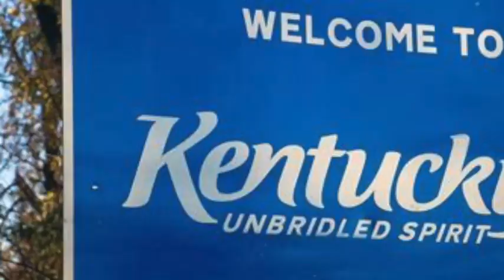Riley Green -- Numbers On the Cars [REACTION]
This is a whole different kind of beautiful in this song about a grandfather losing his memory and how it all played out.

RockN2Country is all about traditional country music and non-pop country music reactions and reviews.